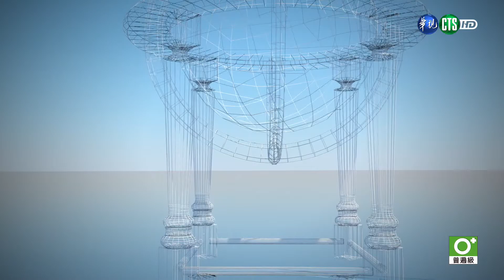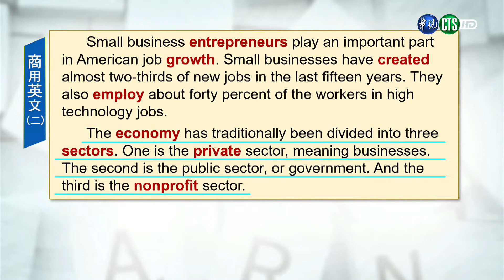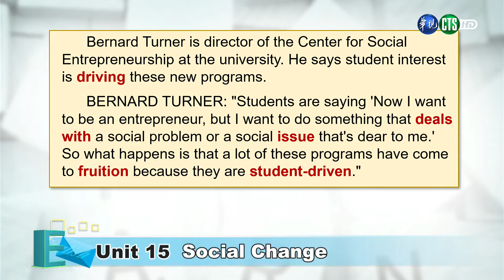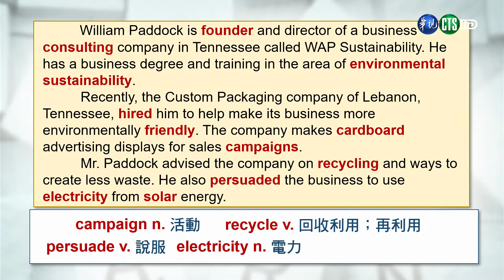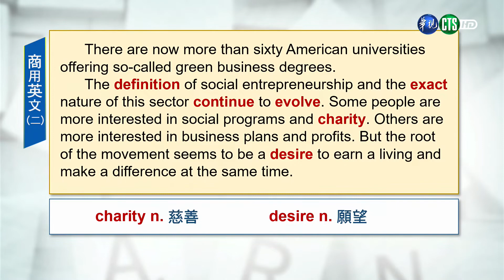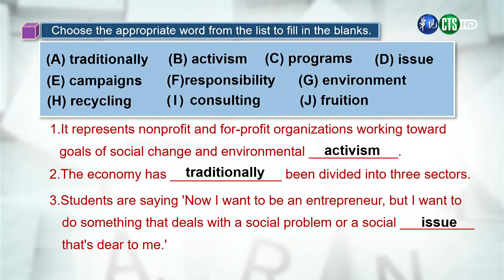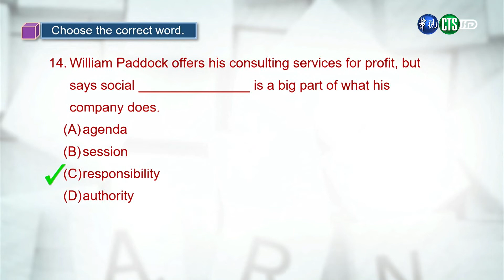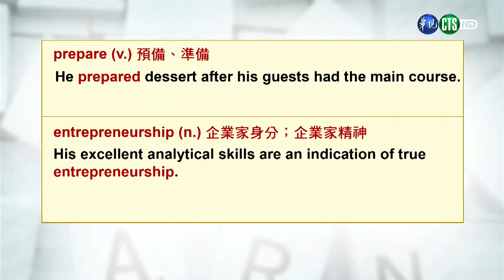商用英文（二）（商專） 第15講